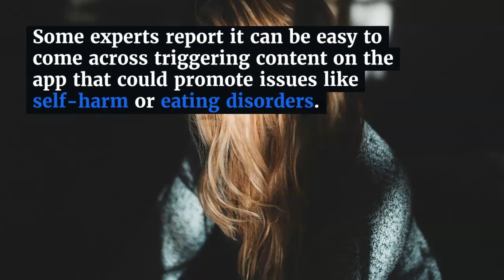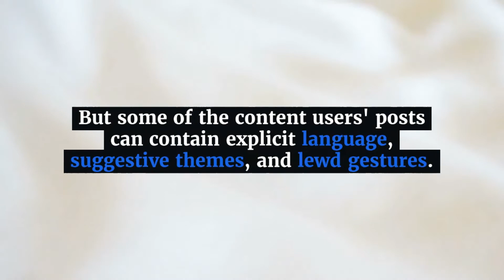7 Shocking Reasons to Stop Using TikTok Right Now I Uninstall TikTok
7 Shocking Reasons to Stop Using TikTok Right Now I Uninstall TikTok. TikTok, also known as Douyin in China, is a terrible social media app for creating and sharing embarrassing videos as well as live broadcasting. If you are using TikTok you must be aware of its good and bad facts. Consider TikTok's advantages and disadvantages. Hate TikTok due to described reasons.

Keep Loving
Keep Supporting
Keep Smiling